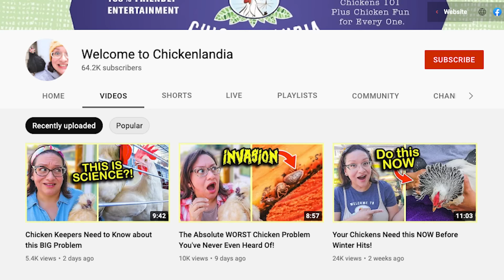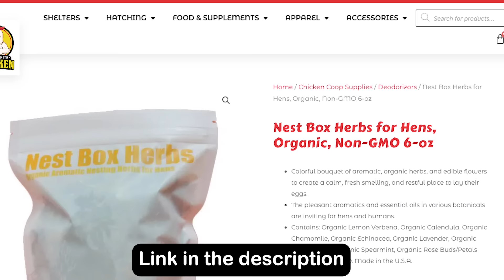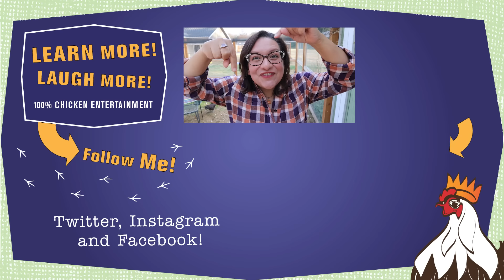END Lice & Mites in your Flock with ONE APPLICATION (All Natural!)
Henlo! I am The President of Chickenlandia and I want to welcome you to Chickenlandia, a magical place where my pet chickens (and a few ducks) live an awesome life. I hope you love it!

2950 Newmarket Street, Ste 101, PBM 125